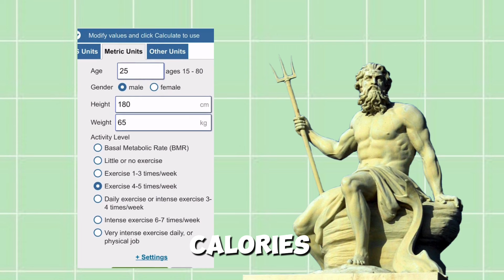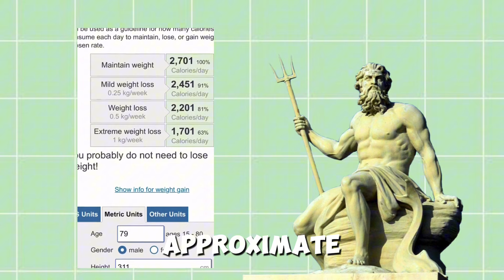How to become “that guy” (no bs guide)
If you clicked into this video you are already close to becoming him.